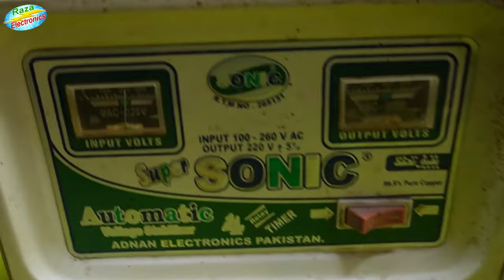How To Repair Stabilizer Output Fault\How To Repair Stabilizer At Home\Stabilizer Circuit Repairing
Doston is video me ye bataya gya he ke ager stabilizer 3 mint ke bad on nhi ho to isse kis trah repair ker sakten hen complete & easy guide